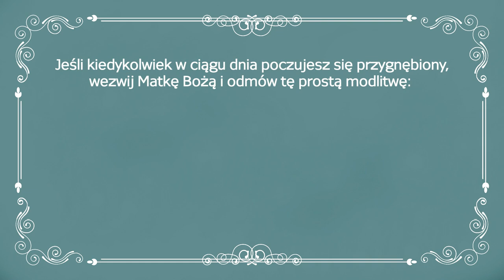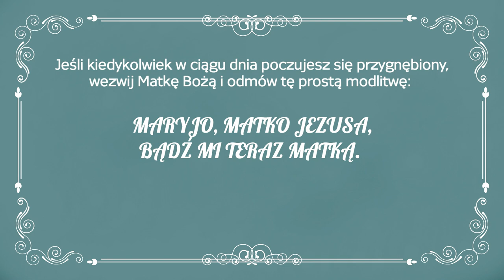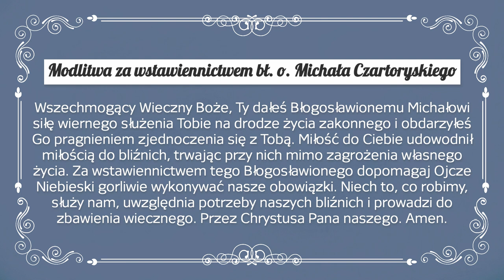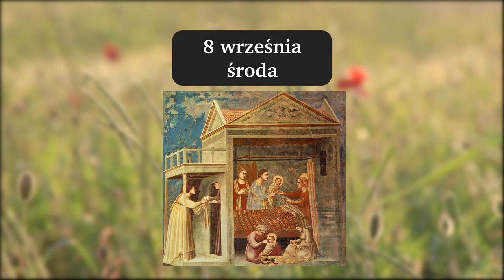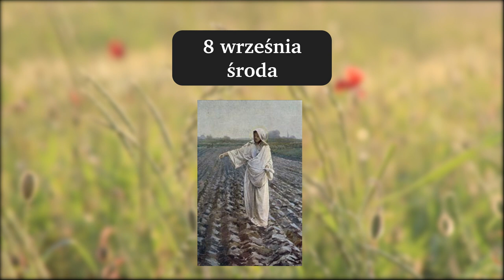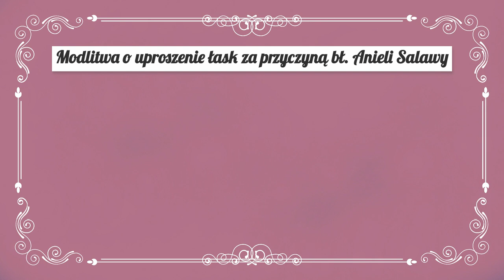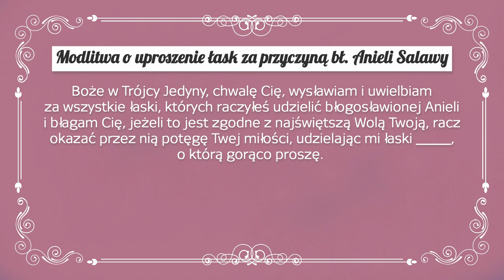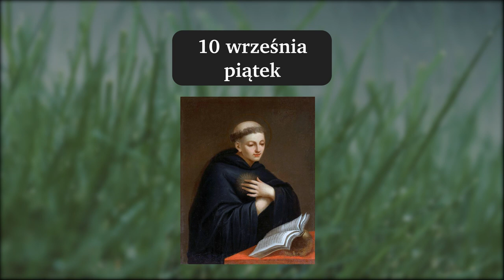TERMINARZ KATOLIKA | 5 września - 11 września | NOWA SERIA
Rozdziały:

00:00 - Intro
00:14 - niedziela 5 września
01:10 - poniedziałek 6 września
02:46 - wtorek 7 września
03:32 - środa 8 września
05:06 - czwartek 9 września
07:51 - piątek 10 września
08:38 - sobota 11 września

MODLITWY:

Modlitwa za wstawiennictwem bł. o. Michała Czartoryskiego

Wszechmogący Wieczny Boże, Ty dałeś Błogosławionemu Michałowi siłę wiernego służenia Tobie na drodze życia zakonnego i obdarzyłeś Go pragnieniem zjednoczenia się z Tobą. Miłość do Ciebie udowodnił miłością do bliźnich, trwając przy nich mimo zagrożenia własnego życia. Za wstawiennictwem tego Błogosławionego dopomagaj Ojcze Niebieski gorliwie wykonywać nasze obowiązki. Niech to, co robimy, służy nam, uwzględnia potrzeby naszych bliźnich i prowadzi do zbawienia wiecznego. Przez Chrystusa Pana naszego. Amen.

Modlitwa o uproszenie łask za przyczyną bł. Anieli Salawy

Boże w Trójcy Jedyny, chwalę Cię, wysławiam i uwielbiam za wszystkie łaski, których raczyłeś udzielić błogosławionej Anieli i błagam Cię, jeżeli to jest zgodne z najświętszą Wolą Twoją, racz okazać przez nią potęgę Twej miłości, udzielając mi łaski ., o którą gorąco proszę.
Wejrzyj na ducha ofiary i poświęcenia dla bliźnich Twej wiernej służebnicy błogosławionej Anieli i nagródź jej cnotę, aby się stała moją orędowniczką przed tronem Twoim w niebie. Przez Chrystusa Pana naszego. Amen.

Na zakończenie odmawiamy trzy razy Zdrowaś Maryjo i trzy razy Chwała Ojcu.

Nowenna do bł. Ignacego Kłopotowskiego

Źródła:
Zdjęcie Matki Teresy: